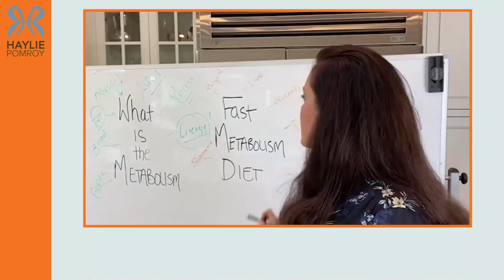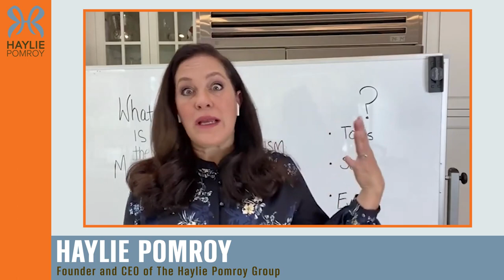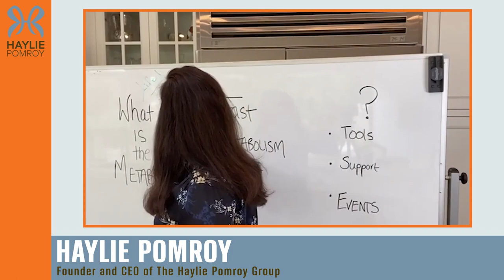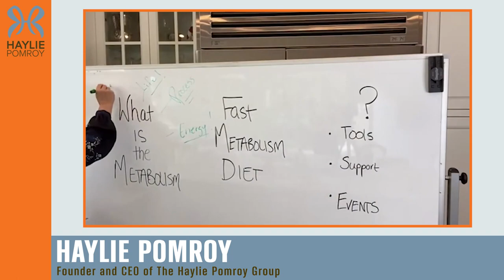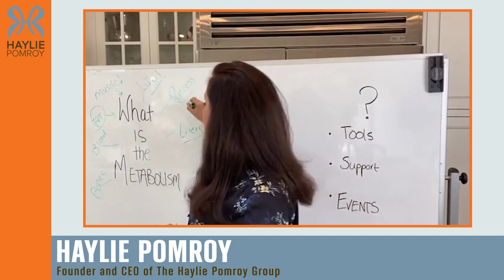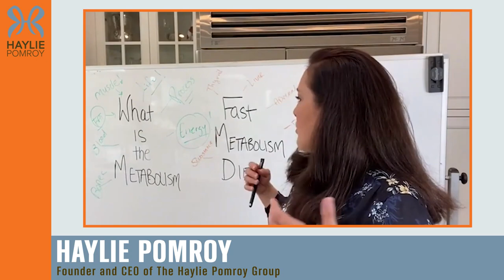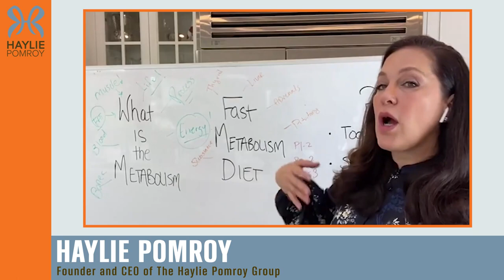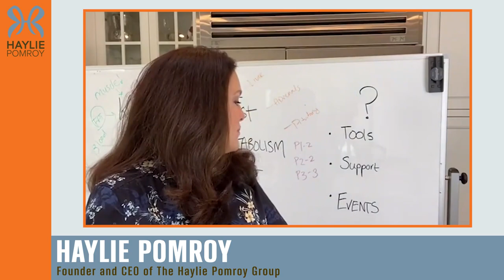An In-Depth Look Into The Metabolism and The Fast Metabolism Diet | Haylie Pomroy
Haylie Pomroy discusses the importance of the metabolism, the organs at play to get it working efficiently, how to properly nourish it, the ins and outs of the Fast Metabolism Diet, and the tools you can use to make your Fast Metabolism journey a success.

Haylie emphasizes the importance of embracing your current metabolic condition, being gentle with yourself, and harnessing the power of transforming your health through food.

With Haylie’s workbook, supportive community, and weekly Q&As, you won’t be alone in reaching your health goals!

Key Points:
00:00 Introduction
00:42 Why Haylie is passionate about nutrition
03:36 Diet doesn’t have to be negative
10:56 Metabolism as a process
12:52 What does the metabolism do?
17:20 Eating more nurtures the metabolism
19:40 Self-assessment questionnaire and program
22:56 Poor metabolism affects your looks
24:11 Major players in your metabolism
27:37 How does the Fast Metabolism Diet work?
31:40 Resources to get started
35:08 Dream big and change your life!